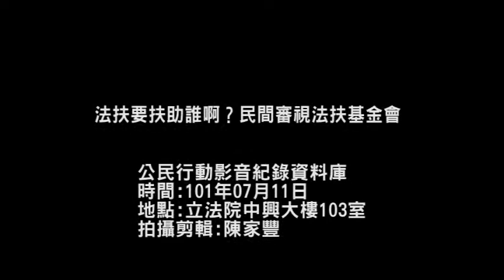2012.07.10法扶要扶助誰啊？民間審視法扶基金會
法扶基金會律師林三加的不續聘案，造成許多社會人士疑慮；許多社團及法律人士認不僅是林律師個人權益的事件，更涉及法扶制度與公益理念的認定。
由林律師協助的后里農民、社運團體及法律專業團體於年11日上午，召開記者會，從情、理、法等三個層面檢視法扶基金會董事會對林三加律師續聘案的決議，及整個法扶基金會的制度及法律扶助法的精神，並呼籲法扶基金會重新審查續聘標準。